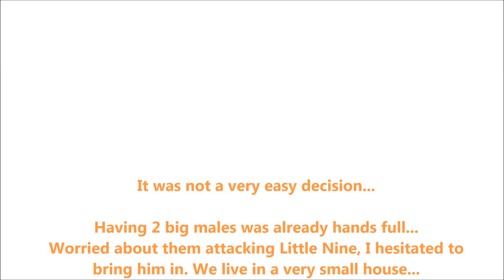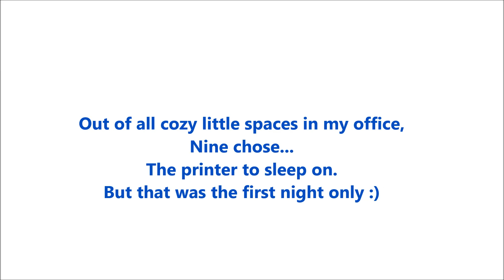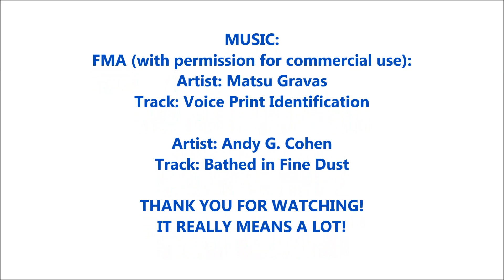Cutest Stray Kitten Turns Into The Indoor Cat. 2017 (# 4)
A miracle stray kitten finds a home in the middle of the Prairies and is lucky enough to find the good home and the right human!
Thank you all for continuously supporting our Nine by watching the videos about this amazing little guy!
In this episode Nine is spending his first night indoors, like a real house cat. He totally deserves a good home!
I am still not sure if we will keep him forever, but he is definitely NEVER be homeless again!